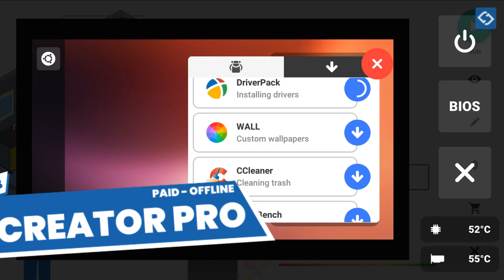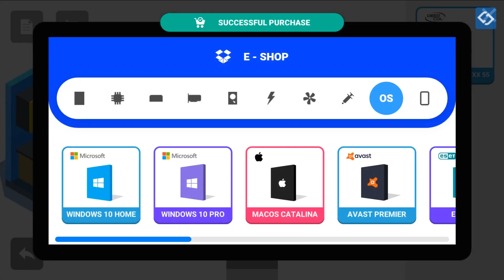10 Game Simulator Android OFFLINE Terbaik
Game simulator memang bisa banget dijadiin sebagai pelarian dikala bosan, apalagi game simulator sendiri itu ada berbagai macam jenis, ada yang mengangkat tema simulasi menjadi hewan, simulasi pekerjaan, atau bahkan simulasi ala sandbox, nahh kalau udah pensaran, sebelum kita ke game nya...

Buat kalian yang baru mampir dan belum subscribe, gw saranin subscribe dulu biar kalian ngga ketinggalan sama update game lainnya yang bakal gw bahas, dan ini lah dia Daftar 10 Game Simulator Android OFFLINE Terbaik versi siap ngegame.

10 Game Simulator Android OFFLINE Terbaik list:

🎮 Police Officer Simulator
Free     |    Offline

🎮 Ship Simulator
Free     |    Offline

🎮 PC Creator PRO
Paid     |    Offline

🎮 Ellipse: Rocket Simulator
Free     |    Offline

🎮 Border Officer
Free     |    Offline

🎮 Fireworks Play
Free     |    Offline

🎮 Farmer Simulator 23
Paid     |    Offline

🎮 Graduate: Island Life
Paid     |    Offline

🎮 American Marksman
Free     |    Offline